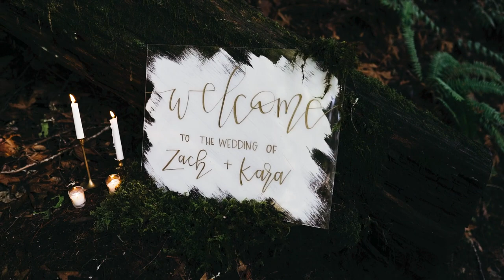Belknap Hot Springs Oregon Adventurous Elopement Shoot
Video created by Mike Hiatt Media captures the essence of adventure elopements. And Belknap Springs in Oregon created the best backdrop to set the mood. This styled wedding shoot took place in January 2019.